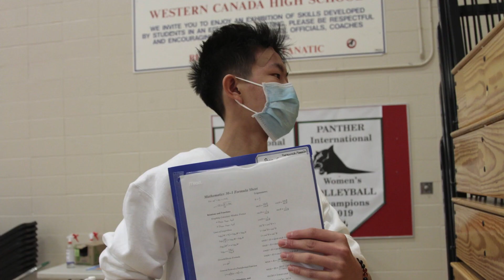Grade 11 Workshop Video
To our Grade 11 Band students, Happy Holidays! This past semester has been a hard one, but you've all worked tremendously hard to achieve success regardless. Through rehearsals, bonding, and workshops, you've all grown closer together as an ensemble and a team. In addition, what you have achieved as musicians in the short weeks of playing is commendable. Together, we've been able to continue with what band is here at Western, and we hope you're all extremely proud of yourselves! Have a safe and joyous holiday, see you all in January!